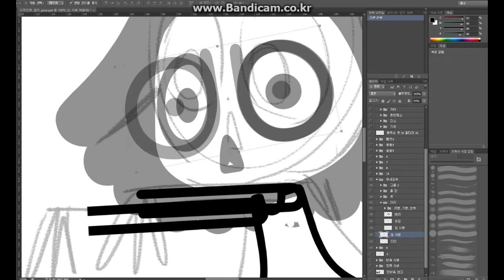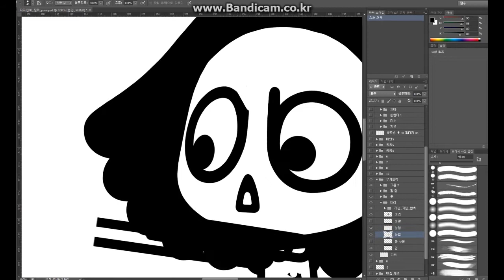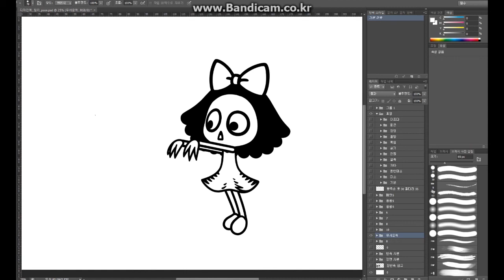BTS Quickdraw: Let's draw Tilly Fork and meet an animation artist!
We are always working on new material here for the Forks! Today we'll sit behind the scenes and watch an animator draw Tilly! When the clip is over, you'll be greeted by of our artists!

Remember to check back every week for NEW episodes Thursdays and Saturdays.

"The Forks with Spiky Hands"
Based on the popular,  Korean (Naver) webcomic  “Tilly the Spiky Hands” the Forks are quite the nutty, nuclear family. Daughter Tilly has pointy, sharp hands and an even sharper wit. Patriarch, Mr. Fork, wears a frightening mask but has a heart of gold. Kooky and carefree mom Mrs. Fork is crazy about cupcakes, and naughty son Chaby can talk with animals.

Created By: Kishnepia